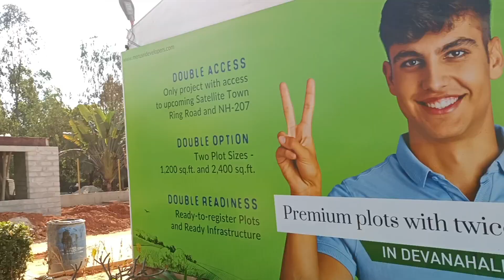Premium plots with twice the benefits, 44.4 Lakh* Onwards | Devanahalli Bangalore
Purva Tivoli Hills Devanahalli Bangalore

we are showing the details in the video is as per current market Price's/situation.
Description & prices may vary in future. ExcelProp Marketing Services is not responsible for future changes